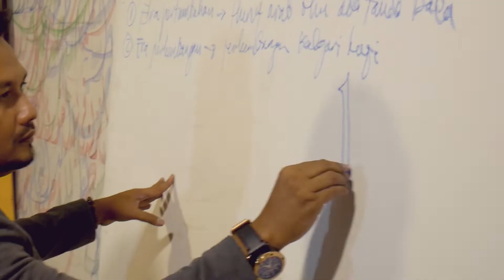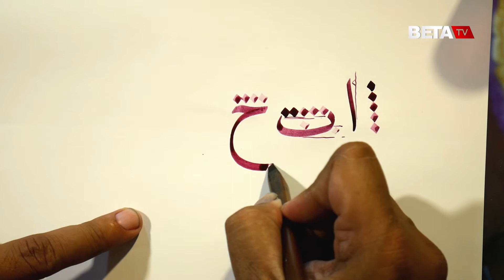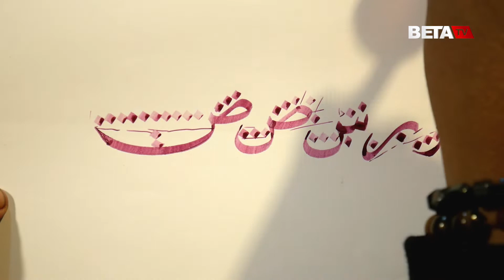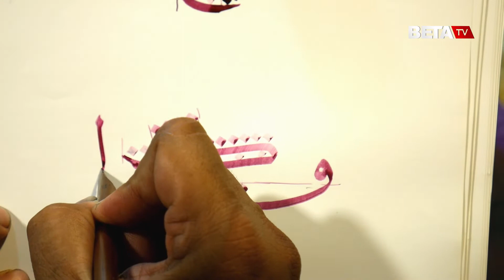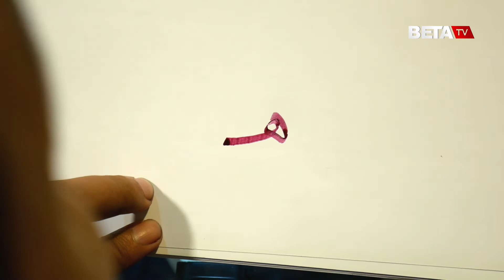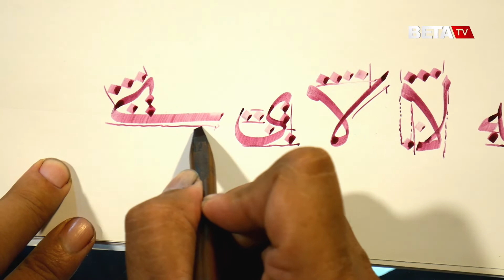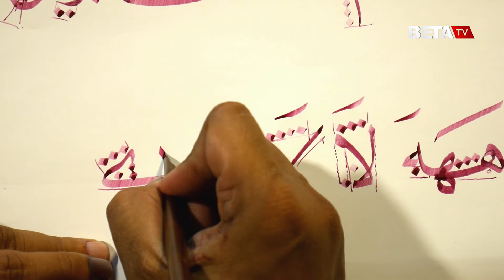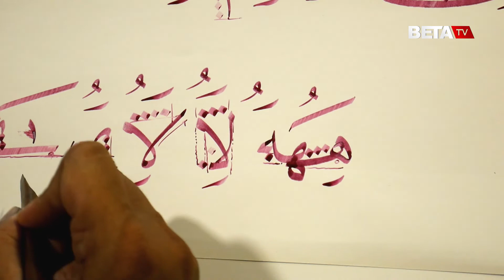Belajar Menulis Khath Naskhi Huruf Hijaiyah | Kaligrafi Assiry Episode 5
Episode kelima "Kaligrafi Assiry", Ustadz Assiry menjelaskan sekaligus mempraktikkan membuat khat naskhi. Khat ini adalah jenis kaligrafi yang biasa digunakan untuk penulisan naskah, termasuk al-Quran. Dengan menggunakan kalam bambu, pengasuh PSKQ Modern tersebut menggoreskan tinta di atas kertas, mempraktikkan penulisan huruf hijaiyah.

TENTANG KAMI
Beta adalah media online yang lahir di era digital yang dibuat khusus untuk milenial dan gen-Z yang ingin maju dan berkembang. Berita dan tayangan yang disajikan unik, menarik dan inspiratif. Produk berita dan tayangan dikemas dalam bentuk tulisan, foto dan video.
Office: Salam Residence Blok C No. 87, Dersalam, Bae, Kudus.